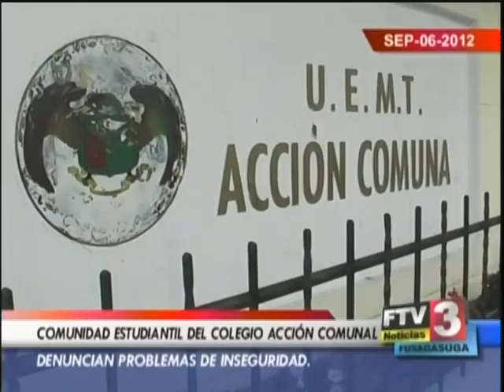FTV NOTICIAS 6 DE SEPTIEMBRE DENUNCIA ACCIÓN COMUNAL